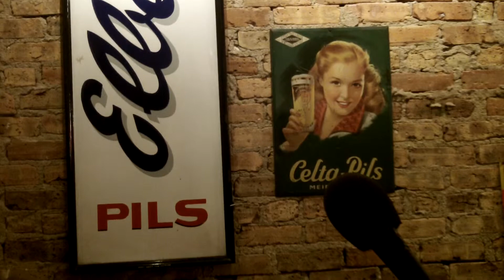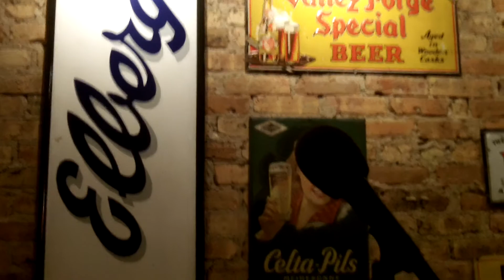Dana Norris reads at Tuesday Funk #55